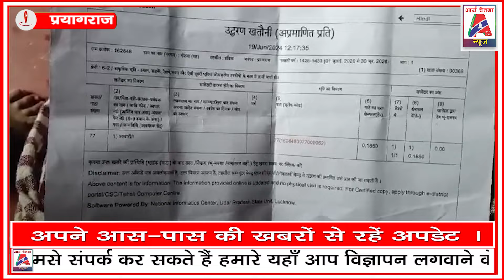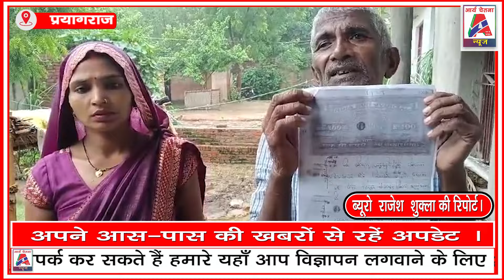उत्तर प्रदेश प्रयागराज से बड़ी खबर.....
Hey friends, welcome to the Arya Chetana News channel, यहां आपको  जिले की सारी ताजा खबर मिलेगी , अगर आप चैनल पर नए है तो कृपया Arya Chetana News को suscribe करे
Arya Chetana News channel के साथ देखिये अवध की सभी महत्वपूर्ण और बड़ी खबरें | Watch the latest Hindi news on खबर सच YouTube Channel HindiNewsChannel Arya Chetana News channel
Arya Chetana News channel
राष्ट्रीय और प्रादेशिक समाचार चैनलों से दर्शक जिलों की छोटी-बड़ी खबरों से वंचित रह जाते है। पर अब ऐसा नहीं होगा, जब दिनभर की हर खबर उसी वक्त आप तक पहुंचेगी, news ही नहीं बल्कि अवध क्षेत्र के जिलों के बारे में भी जानकारी प्राप्त कर सकेंगे।
Viewers from the national and regional news channels remain unaware of the small and big news in the districts. But now this will not happen, when every day's news will reach you at the same time, you will be able to know not only rajsthan but also about the districts of Awadh region.